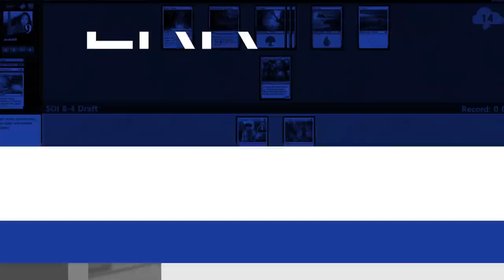LRR Streams Trailer - Week of January 21st, 2017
[ALL DEFAULT TIMES ARE PACIFIC]

Do you have Amazon Prime and aren't currently taking advantage of Twitch Prime? Click the link for more info on a free monthly subscription to any Twitch TV channel and more!